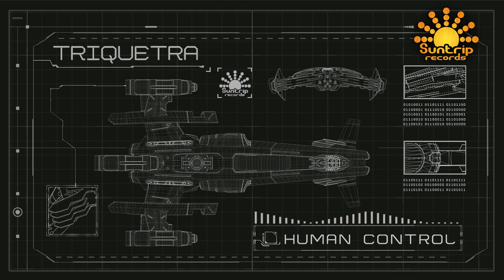Triquetra - Impact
Triquetra - Human Control, released on 15. Aug 2020 by Suntrip Records - SUNCD62

Triquetra is a brillant twin duo from Belgium who's been all the rage over the past two years. After the release of their debut "Ecstatic Planet", their uptempo and downtempo performances powered by a unique analog/didgeridoo gear made a big impression in festivals like Apsara, ZNA, and as far as Japan or more recently in streaming parties!
Today Suntrip presents their second album, "Human Control" which depicts all the new directions they've been exploring, and goes to the essence of analog-driven raving & boogieing!
The first CD is a studio album packed with melodies, and oniric strings overlaid with mind-melting acid lines! You are propelled to the boundaries of Goatrance, sometimes even grazing 90's UK Acid Trance!
The second CD showcases some of Triquetra's best live moments all around the world! The focus is clearly trance & dance, with an extra dose of spiralling landcapes, and didgeridoo dronings and organic sounds incursions all over the place!

You wanted it? You got it: Triquetra just hung a new frame in Goatrance's subgenres Hall of Fame! Enjoy!
You'll also be delighted to know this double album was carefully mastered by Tim Schuldt with a specific care on the dynamics. Last but not least "Human Control"'s design was overseen by Rodolpho Morais and marks Suntrip's launch of its new packaging style!

Goa Trance label from the heart releasing old styled melodic & acidic Goa Trance since 2004! :)

You know Filteria? E-Mantra? RA? Artifact303? Goasia?
Well, then you know the spirit of Suntrip Records! Suntrip is a half French, half Belgian record label, releasing Goa Trance and melodic Psychedelic Trance. Suntrip Records was set up in the summer of 2004 by Fabien "Mars" Marsaud and Joske "Anoebis" Vranken. Since 2004 they are working together to promote Goa Trance as much as possible via CD-releases, parties, radio shows, etc. :)

All rights of the producer and of the owner of the recorded work reserved.